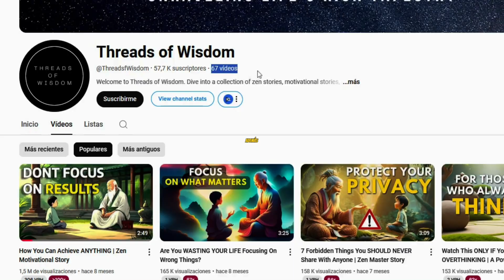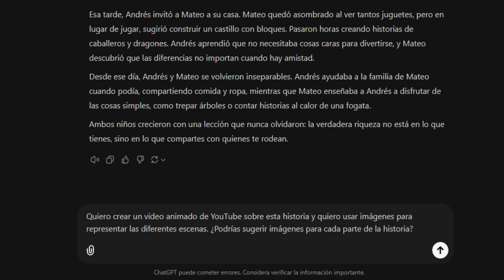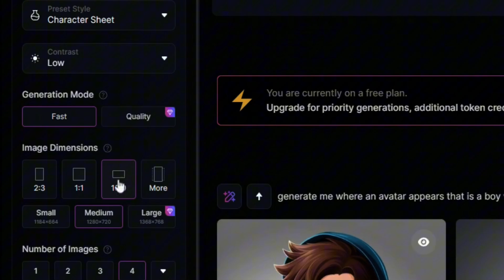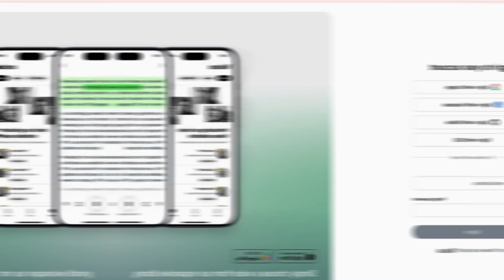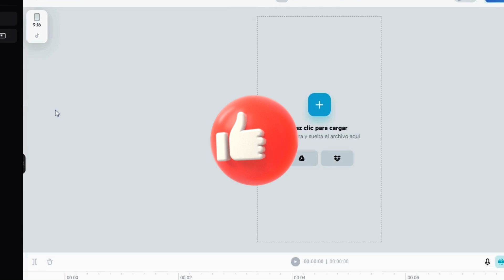De Cero a $10,000: Crea Videos Animados con IA en Minutos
Así es como puedes ganar $10,000 al mes creando videos de historias animadas con IA, sin experiencia previa, en menos de 15 minutos. 🤑

En este video, descubrirás cómo crear videos de historias animadas usando herramientas como ChatGPT y software de animación para generar ingresos rápidamente. Además, si te unes a nuestro canal de WhatsApp, accederás a estrategias probadas, recursos gratuitos y soporte exclusivo para empezar hoy mismo.

🎯 ¡Solo para los primeros 100 miembros! Únete a nuestro canal de WhatsApp AHORA y empieza a crecer en YouTube sin mostrar tu cara.

🔗 ENLACES 🔗
🚀 El MEJOR Libro para Crecer en YouTube
🤖 Aprende TODO sobre Inteligencia Artificial con Este Libro
🎥 Mejora Tu Equipo de Producción con Esta Cámara Web HD
🎤 Micrófono Profesional para Videos de Alta Calidad
💡 Aro de Luz Profesional para Videos de Alta Calidad
📱 Trípode de Alta Calidad para Grabaciones Perfectas
📅 Domina Tu Productividad con Este Planificador Especial para Creadores

🤖 Indicación de ChatGPT utilizada en el video:

"Escríbeme una historia en la que haya dos niños, uno es rico y el otro es pobre. Asegúrate de que el tono sea amigable y el estilo narrativo sea claro."

Bienvenido a dominaia, tu cuenta definitiva para aprender a usar herramientas de IA como ChatGPT y más. Este canal ofrece tutoriales y guías de alta calidad que cubren temas como el procesamiento del lenguaje natural, el aprendizaje automático y la visión artificial. Mi objetivo es hacer que los conceptos complejos de IA sean fáciles de entender y accesibles para todos, ya seas un principiante o un usuario experimentado.

Para mayor claridad, este video muestra cómo puedes generar videos virales de IA ilimitados usando ChatGPT y Leonardo AI.

CAPÍTULOS:
0:00 - 0:37 Introducción
0:37 - 1:48 Paso 1: Escribe una historia (ChatGPT)
1:48 - 2:28 Paso 2: Genera imágenes relacionadas (Leonardo AI)
2:28 - 3:13 Paso 3: Convertir las imágenes en animación (LeiaPix)
3:13 - 3:45 Paso 4: Voz en Off (ElevenLabs)
3:45 - 4:56 Paso 5: Combinar voz e imágenes (CapCut)
4:56 - 5:22 ¡Felicidades por llegar hasta el final!

*NOTA: Algunos enlaces de la descripción son enlaces de afiliados, lo que significa que puedo recibir una pequeña comisión si adquieres un servicio a través de ellos, sin coste adicional para ti. Gracias por apoyar mi trabajo y permitir que siga compartiendo recursos útiles que realmente funcionan. 💜